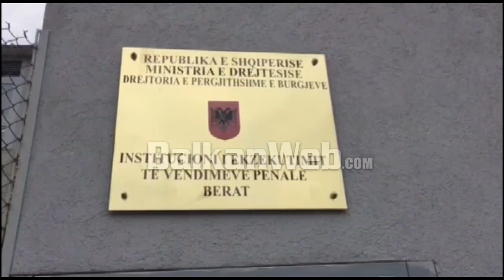Covid-19 futet në burgun e Beratit, dezinfektohen dhe mbyllen disa sektorë të institucionit